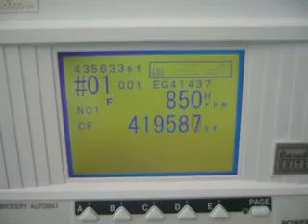Municipal Embroidery Heraldry Banners by Arem Italia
municipal embroidery heraldry banners are customized with embroidery or printed technique thanks to modern and innovative multihead embroidery machines & ecology and innovative printing machines. Our municipal embroidery heraldry banners are made on fine silk fabric or bright satin fabric that allow to have very perfect images, logos, pictures for any kind of design you want; we can do unlimited customized municipal banners, with also additional rhinestones, studs, swarovsky pearls applications. We manufacture Customized municipal Banners for various bodies and institutions: for establishments, regions, city.